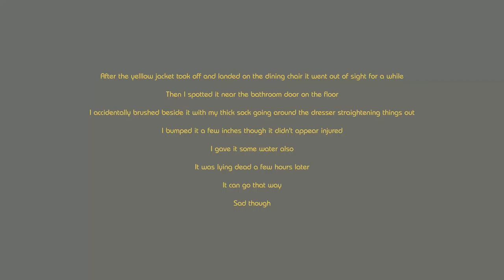Rescued Yellow Jacket Part 2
Same day an hour or so later. The little gaffer flew over by the bathroom door. Within an hour of this he was dead. Sad though not the first time.